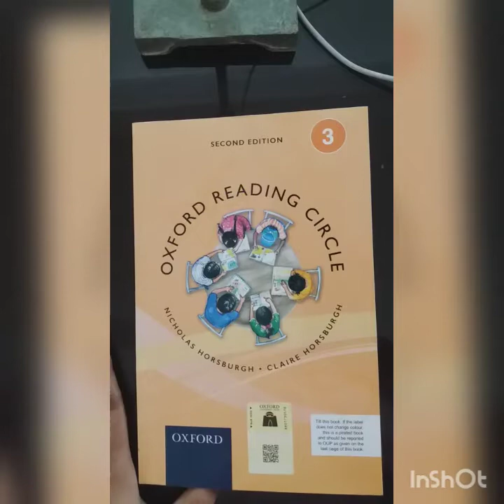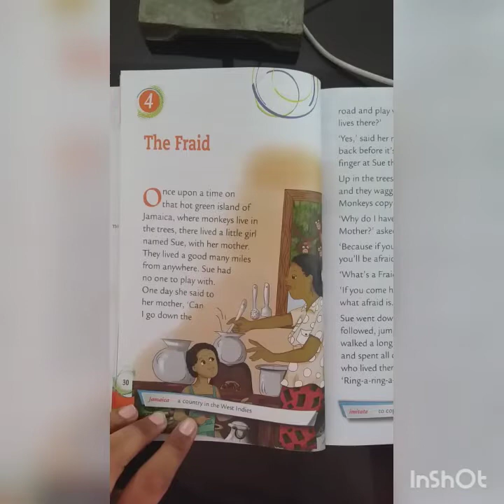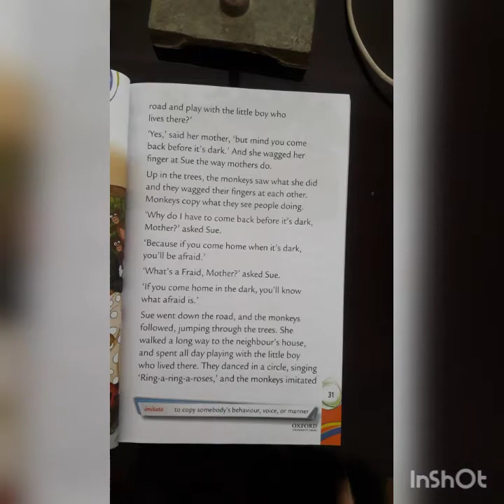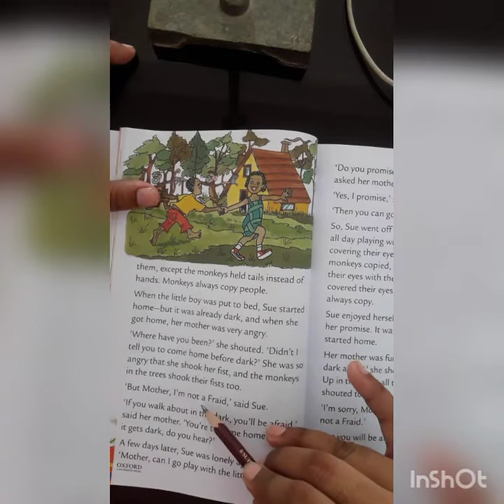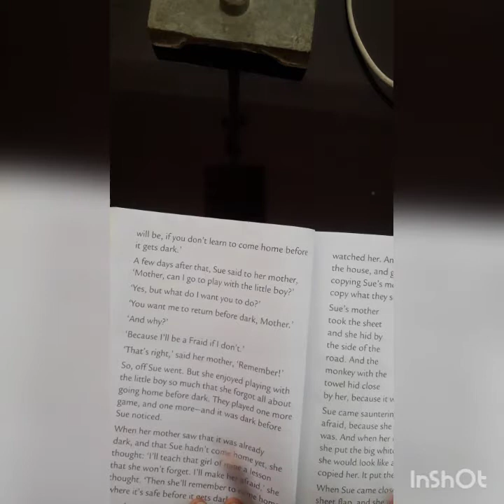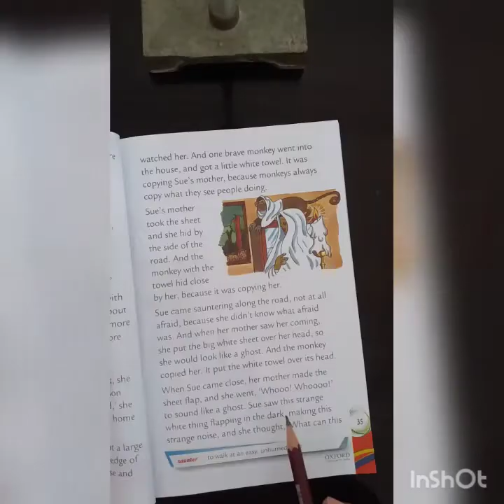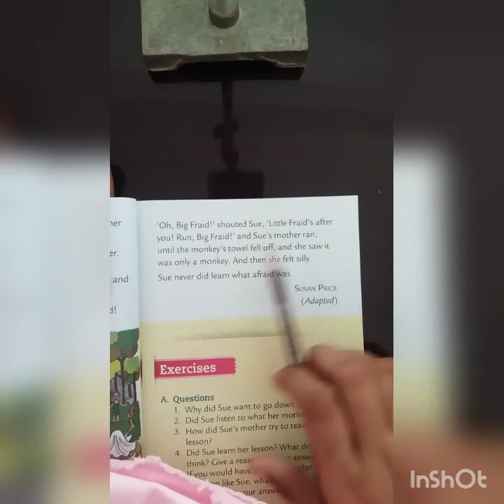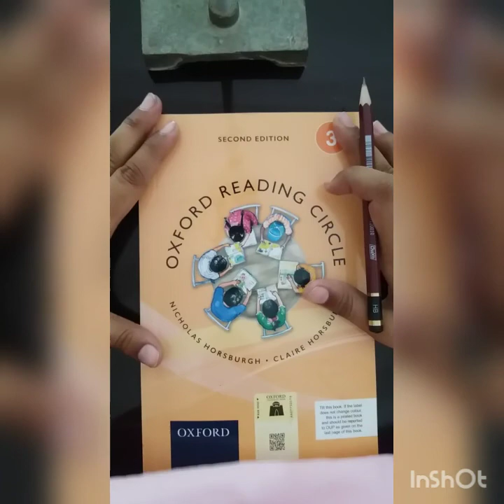Class III English Unit No. 03 Lecture No. 05